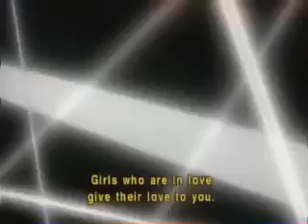Slayers: Forbidden Dance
Anime: Slayers